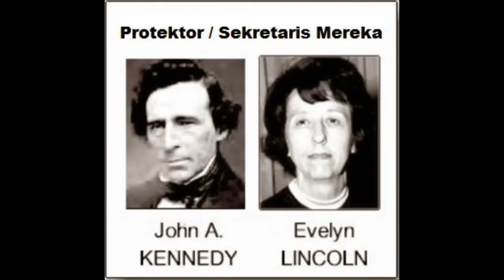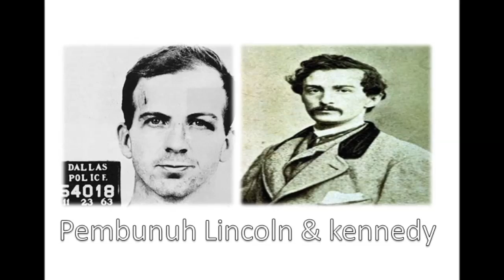Mitos Atau fakta kesamaan Misteri Dibalik Kematian Presiden Amerika Abraham Lincoln & John F Kennedy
Terima kasih.